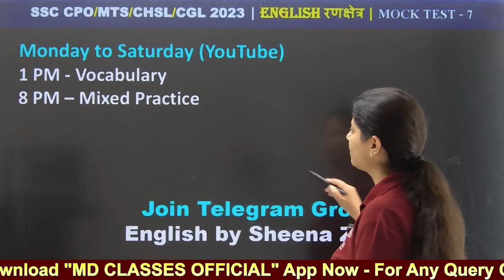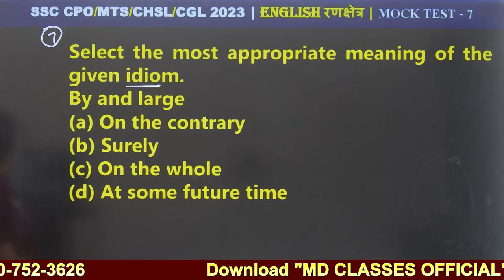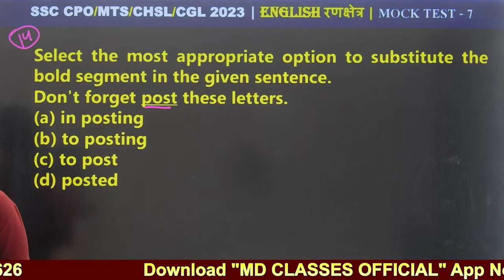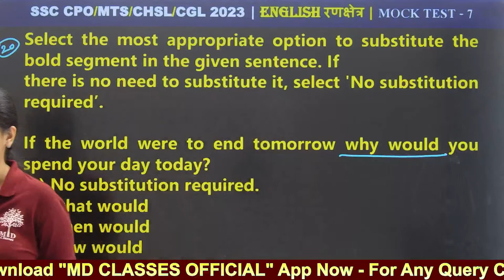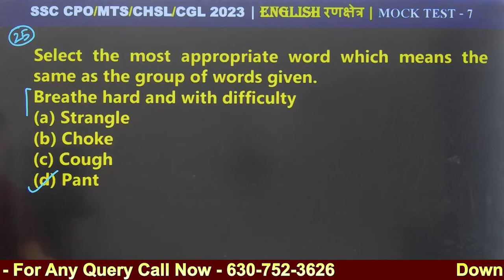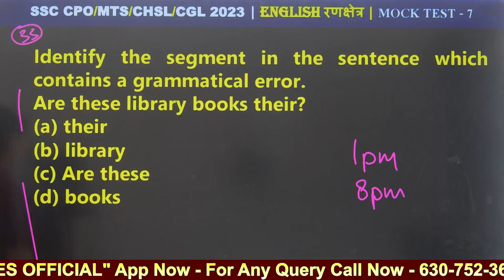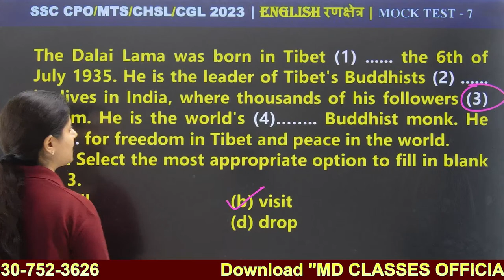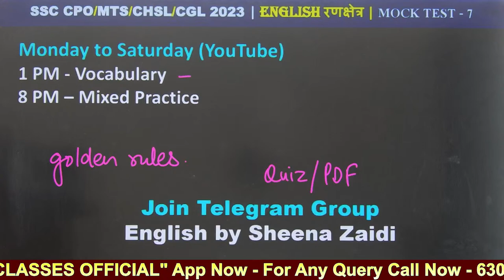SSC CHSL ENGLISH CLASS | SSC MTS ENGLISH 2023 | SSC CGL ENGLISH QUESTIONS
SSC CHSL ENGLISH CLASS | SSC MTS ENGLISH 2023 | SSC CGL ENGLISH QUESTIONS | ENGLISH FOR SSC CHSL | MD CLASSES | BY SHEENA MAAM